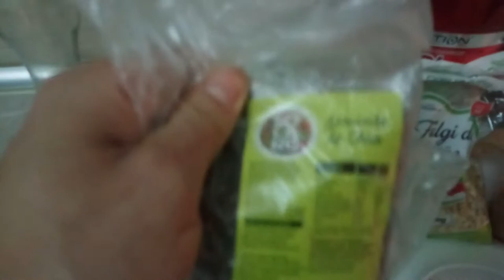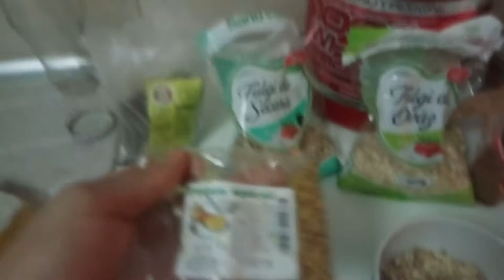Max Vlog 19 - Antrenament Piept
Max Vlog 19 - Antrenament Piept. Mentine corpul sanatos! Multe exercitii si antrenamente special pentru voi. Stay Fit with Max Fit!
Bucuresti - Februarie 2016